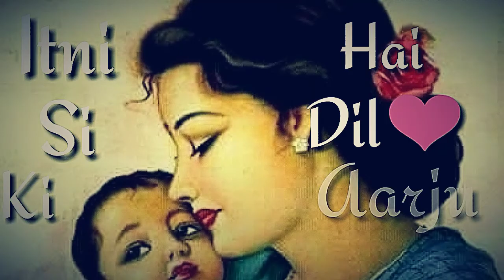Happy mother's Day status 2019 || Best love scen for mother's💓👌👍😘 by only for you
Hellow Dosto.

Whatsapp status videos BY Only For You.

lovely status for whatsapp

mothers love status.

status videos.

bhakti status video.

mahakaal status.

mother's day special status videos.

attitude status.

attitude status for whatsapp.

all whatsapp status videos.